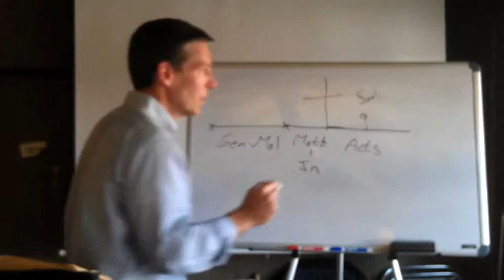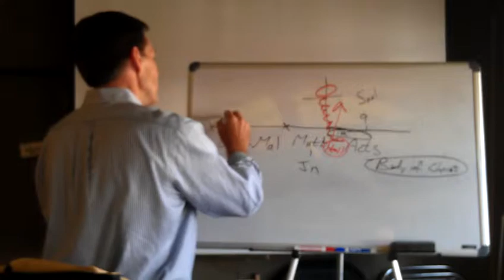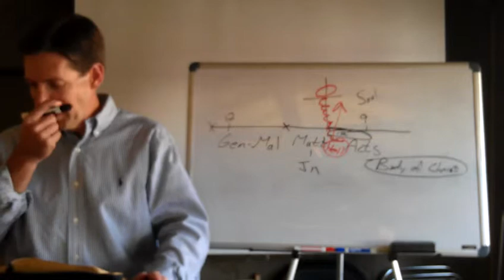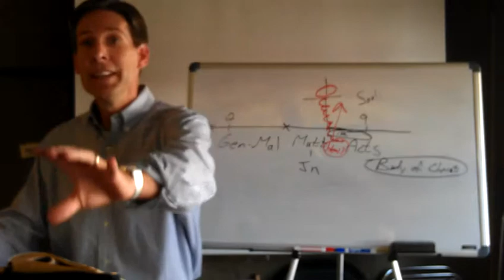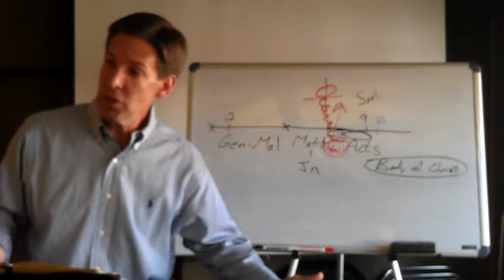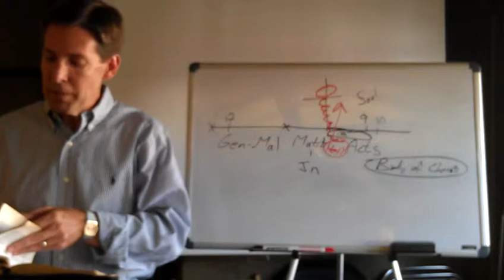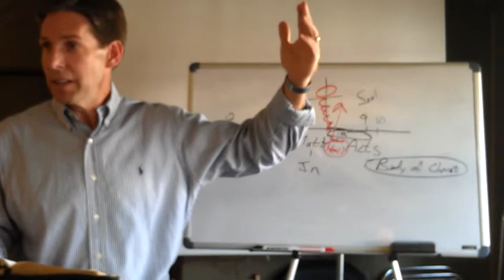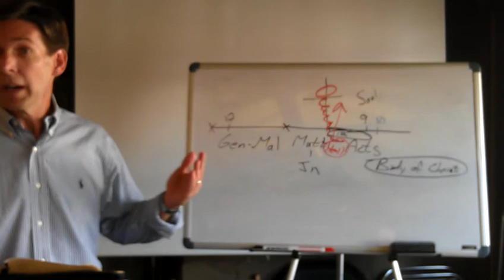Acts 10 part 1 of 2